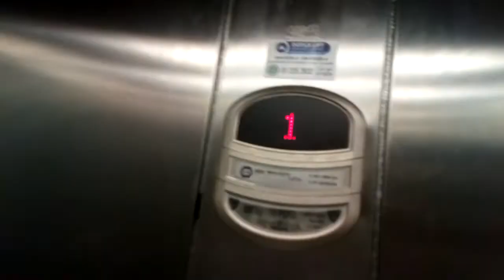Orona Lift- Dealz, Bedford Row, Limerick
Here is an Orona lift in Dealz on Bedford Row in Limerick City.

Make- Orona
Year- 2006
Motor- Traction
Floors-
 -1- Staff Only
  0- Lower Sales Floor
  1- Upper Sales Floor